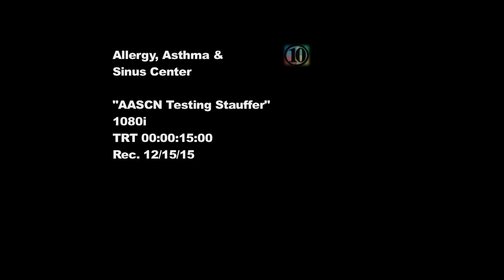AASC "Skin Testing" (Dr. Stauffer)